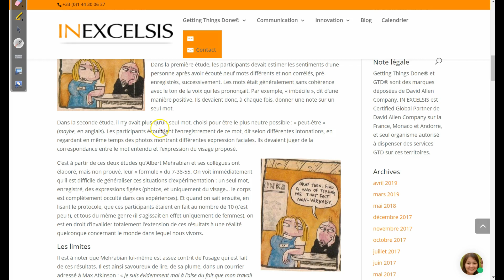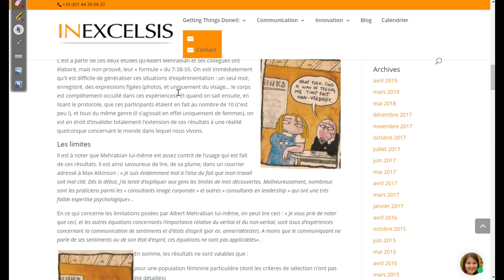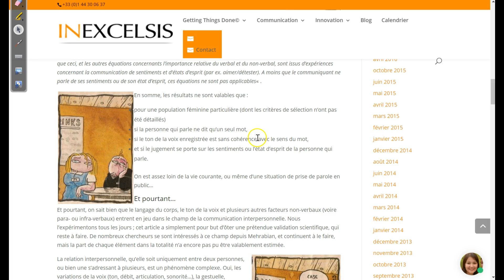Pourquoi croit on le pn plutôt que vous ?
- Accédez à 3 Vidéos indispensables pour COMPRENDRE le PN en participant au SONDAGE ANONYME

Ici, je me demande pourquoi les personnes extérieures prennent plus le parti du pervers narcissique, je me part des recherches de Mehrabian.